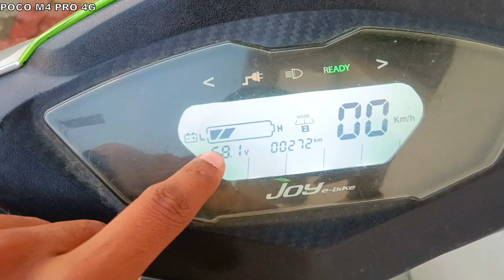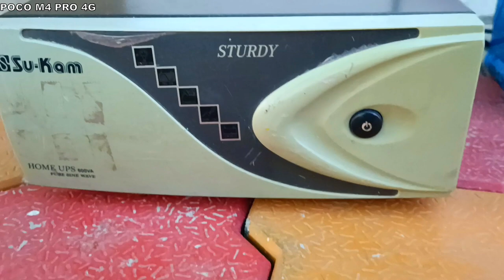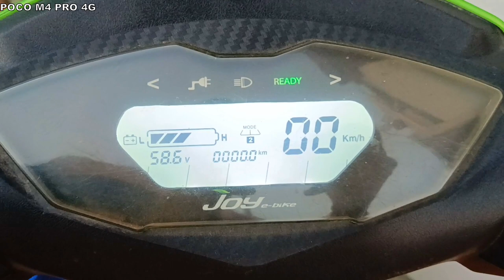Inverter se EV charge hogi?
•If you ask me any Questions then you can ask in comment

Timeline
00:00 Overview
00:07 Introduction
00:41Main topic
04:08 End of video
                        No copyright songs I use